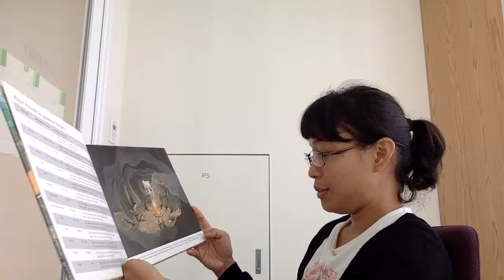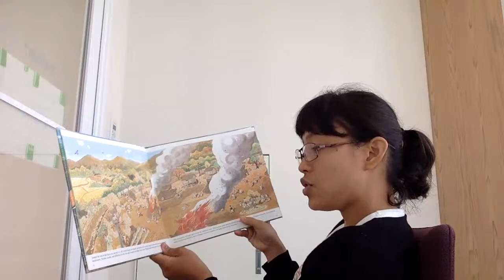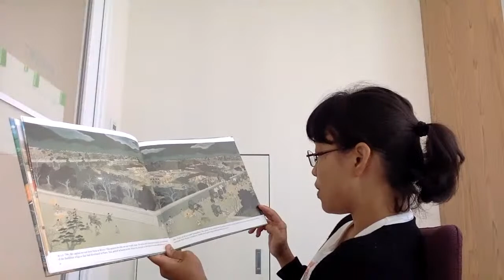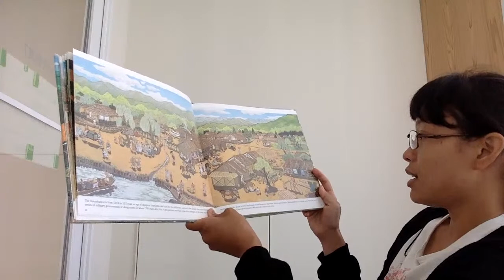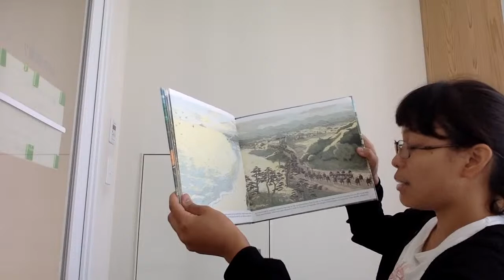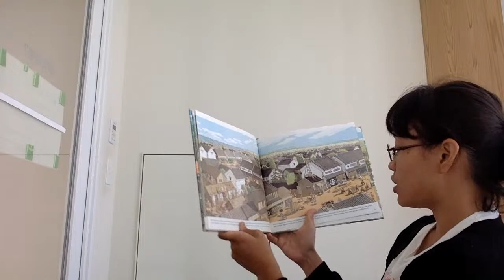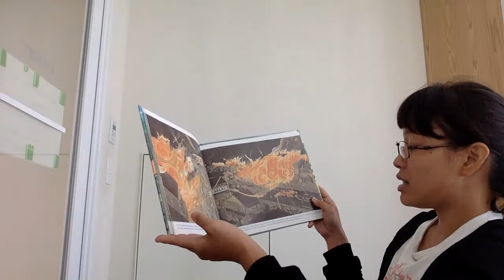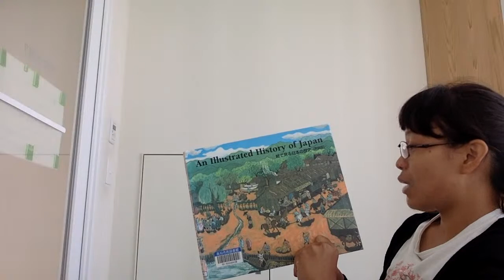An Illustrated History of Japan by Shigeo Nishimura